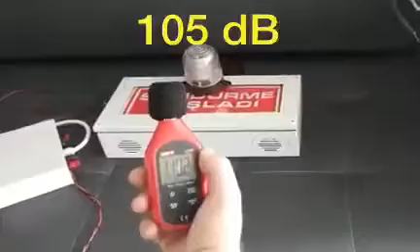105 Decibel Ses Gücü Yangın Anons Sirenleri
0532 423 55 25 / Üretici Firmayız